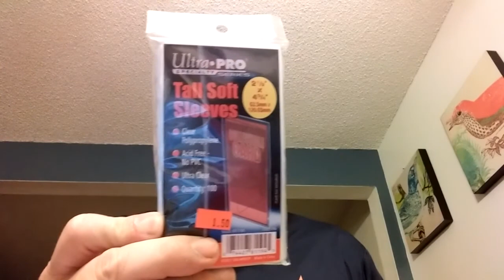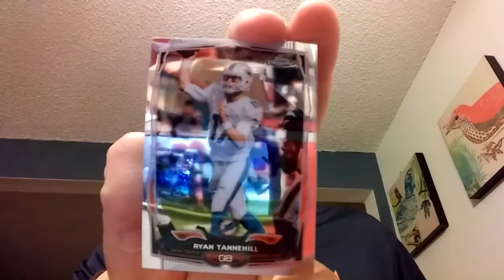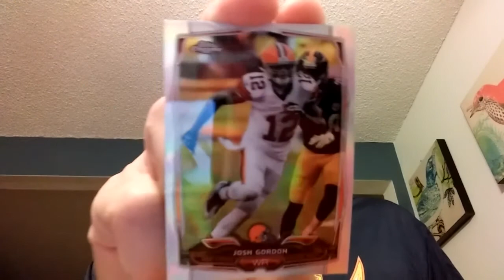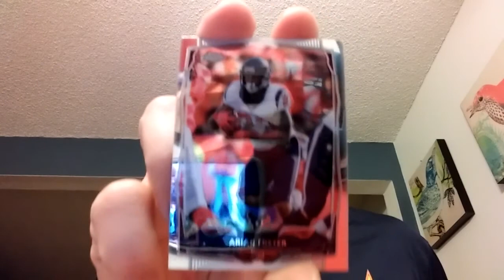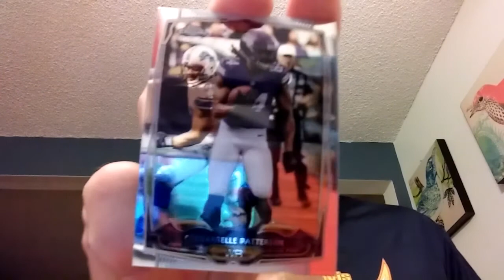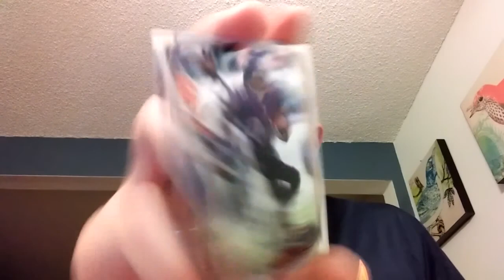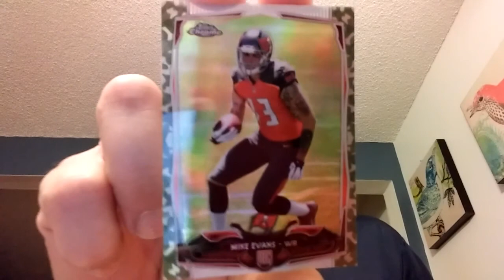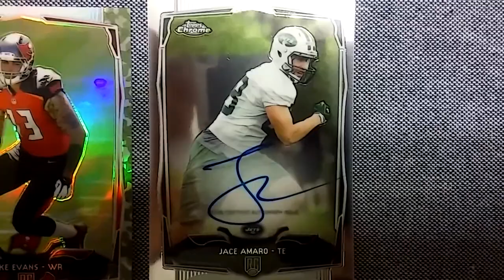Hobby Box #13 (2014 Topps mini chrome football)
Pulled a couple of goodies!